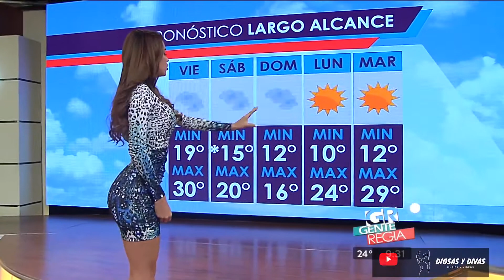DIOSAS Y DIVAS DE MEXICO - YANET GARCIA - ESPECIAL 1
Estaremos subiendo videos continuamente de todas las presentadoras más hermosas del planeta

En esta ocasión toco el turno a una de las mas bellas de México: Yanet Garcia (yanetgarcia)

 Yanet García, nació el 14 de noviembre de 1990 y su carrera empezó en Monterrey (Nuevo León), su ciudad natal.
En el 2013 participó en el casting de Nuestra Belleza Nuevo León, que es el certamen previo al concurso nacional Nuestra Belleza México, pero no tuvo suerte. En el 2015 saltó a la fama como la ‘Chica del clima’ por tener a cargo la sección del servicio meteorológico del programa "Gente Regia", perteneciente al grupo Televisa.